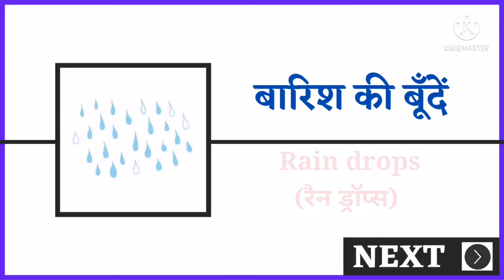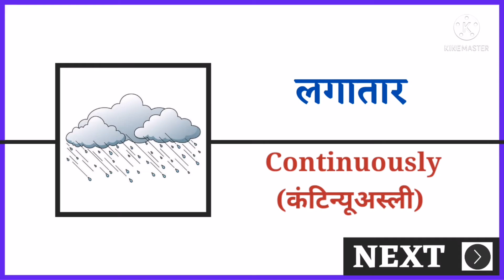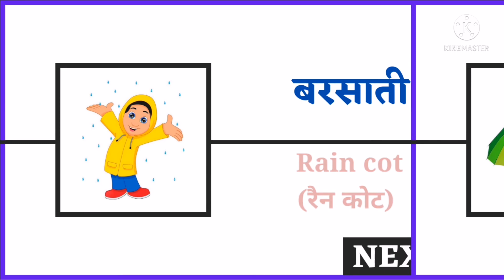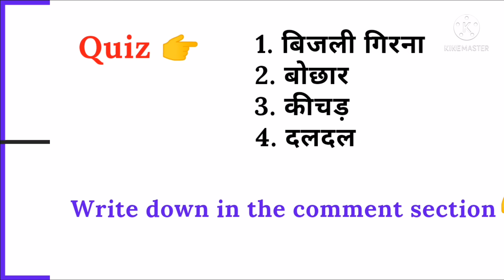Rainy season vocabulary | monsoon vocabulary in hindi and English | common English words with hindi.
Hey guys,
This is Tilok and welcome to LEARN WITH TILOK. in this video you will learn all  rainy season vocabulary with picture in english and Hindi. This rainy season Vocabulary with picture helps you to improve your English.

-  rainy season vocabulary with picture in english and Hindi.
-  बारिश के मौसम के नाम हिंदी ओर अंग्रेजी में.
-  monsoon vocabulary with picture.
-  rain related name in english and Hindi.
-  hindi word meaning in english.
-  top English words

Facebook - LEARN WITH TILOK

Thanks
Tilok